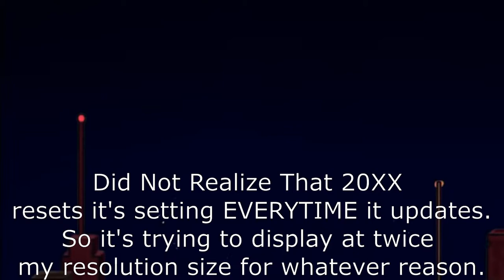I'm The GingerAvenger Now - 20XX Ep. #1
Pokkits takes on the mantle of the Ginger Avenger and becomes the super hero everyone deserves.  They sure as hell don't want him, but now they are stuck.